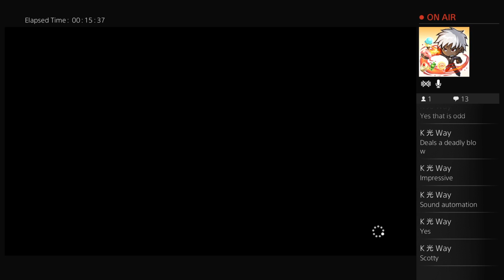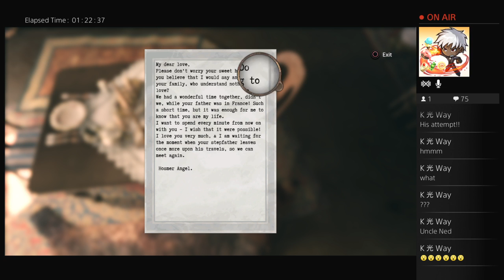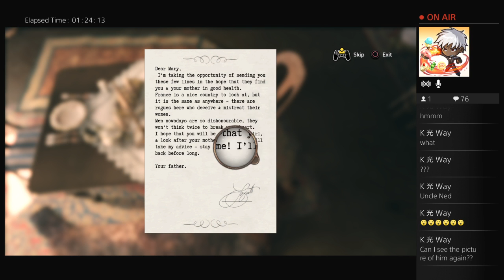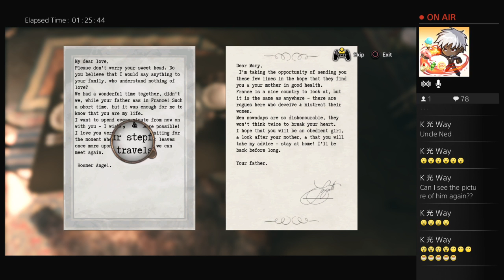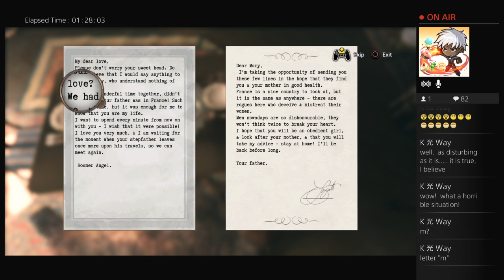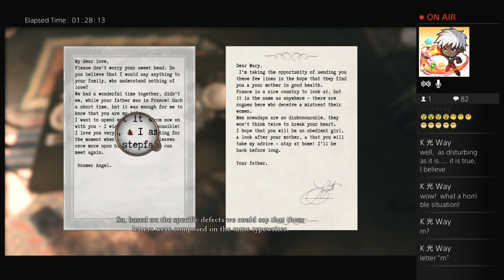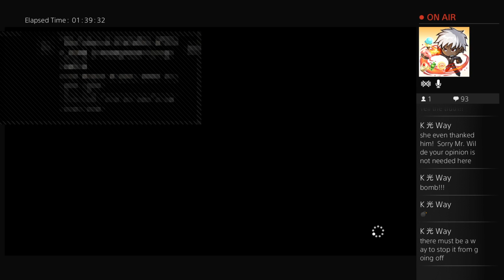Arthur Conan Doyle believed in faeries